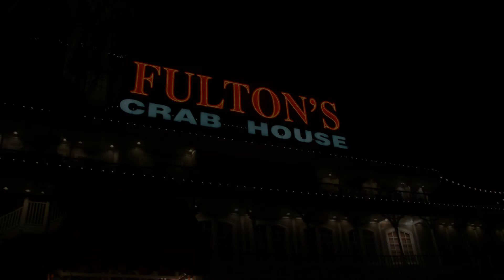Disney Spring's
Disney Spring's at Christmas time